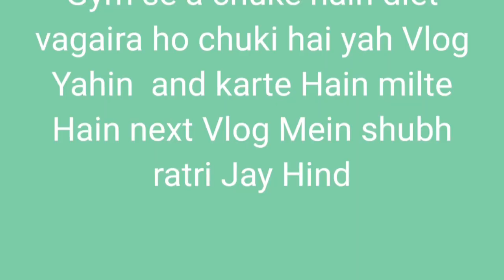Gym Ma 💪💪 Mara